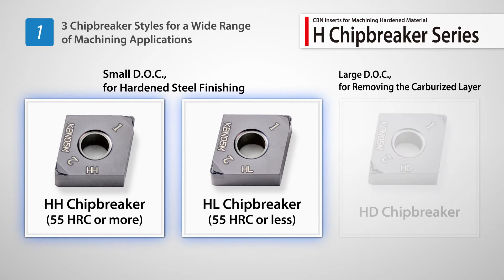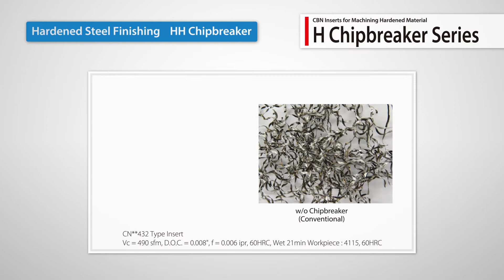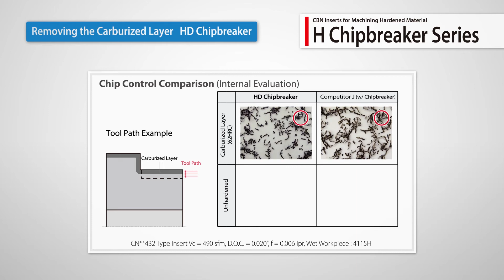KYOCERA H Chipbreaker Series for Machining Hardened Materials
The KYOCERA H Chipbreaker Series has a unique molded chipbreaker for excellent chip control in hardened materials. There are 3 chipbreaker styles for a wide range of machining applications.